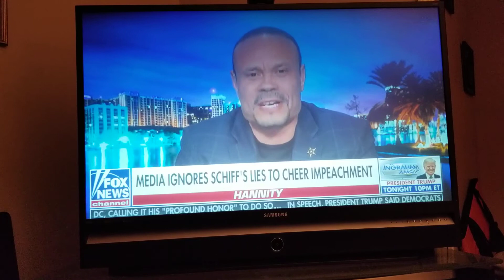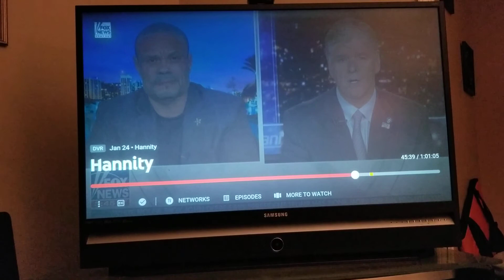Lara Logan: Impeachment issues in 5 minutes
Very concise description of the Trump impeachment..this is the whole thing in five minutes!